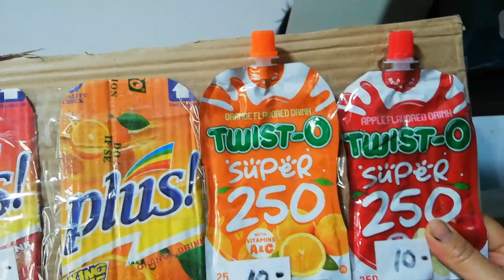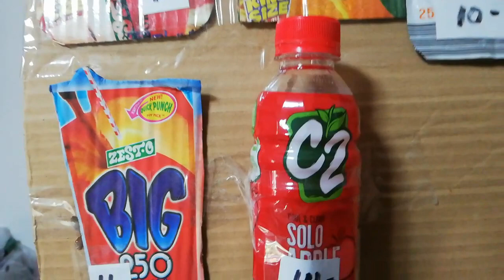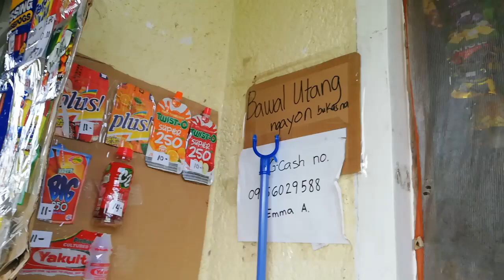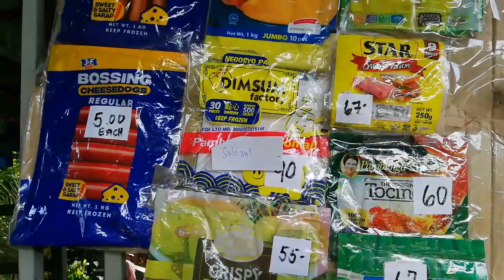Sari-sari store business || mas buminta ang aking mga frozen at juices pag may ganito